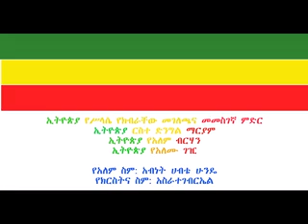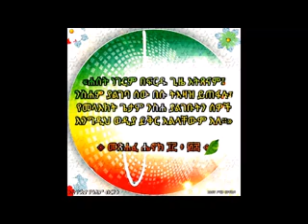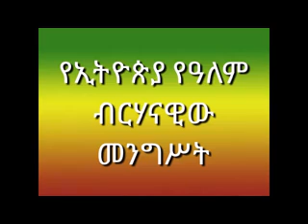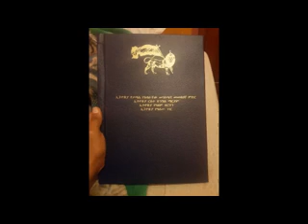ገድለ አቡነ ሊባኖስ@አብነት ሀብቴ ትዩብ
Scholastic as well as academic related and technological related educational videos, tutorials wich i thout  serves wisdom, understanding and education to all peoples who are interested and follow my videos and/or not respond for my uploads!!!